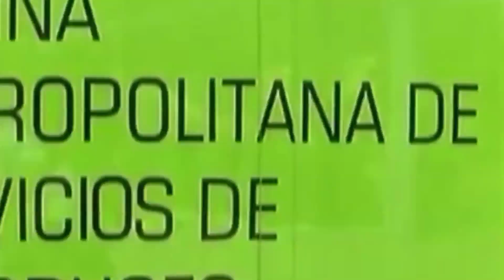PEREZ FIGUEREO Y LA OMSA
Bienvenidos a Mi Canal  en donde podrás disfrutar de las mejores entrevistas, Análisis y Todas las Informaciones de la Faradula y el Genero urbano